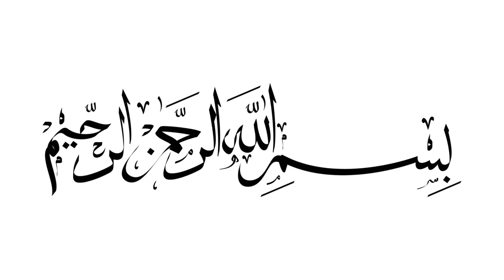Tinka chicken kebab | chicken on toast | chocolate pouch by Chef Anwar Cuisine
Today we cook
Easy Recipes For Kids | Quick Breakfast Recipes | Easy Recipe in 10 Minutes | Healthy Breakfast Recipe | Less Oil Breakfast Recipes | New Breakfast Recipe | Breakfast Recipe With Very Less Oil